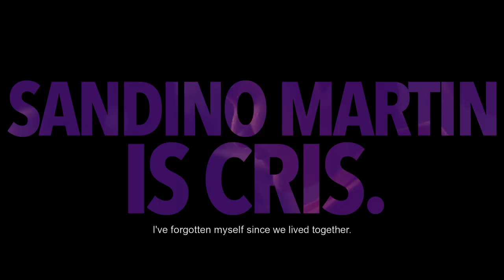CHANGING PARTNER Official Trailer | C1 Originals 2017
An official Competition Film for the Cinema One Originals Film Festival 2017

Category: Full-Length Feature Film

Directed by: Dan Villegas

The love story, shown through the perspective of different genders, paints how a real relationship
works. It eschews the narrative for emotions and established that love knows no gender when it pains
or soothes, when it hurts and heals.

CAST
Agot Isidro, Jojit Lorenzo, Sandino Martin, Anna Luna

Catch the Festival this November 13 - 21 at Trinoma, Glorietta, Gateway, Cinema '76, Cinematheque Manila, and UP Cine Adarna

EXTENDED Screenings at Power Plant Cinema from November 22 - 28